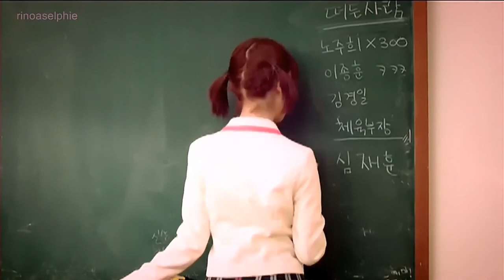[MV/HD 1080p/ ENG subs] IU (아이유) (Lee Ji Eun) (이지은) - Marshmallow (마쉬멜로우)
[MV/HD 1080p / ENGLISH subtitles] IU (아이유) (Lee Ji Eun) (이지은) - Marshmallow (마쉬멜로우)

Album: Mini Album - IU...IM
Release date: November 12, 2009
Raw File: 720x480

Thanks! ^^

~AsiaHolics